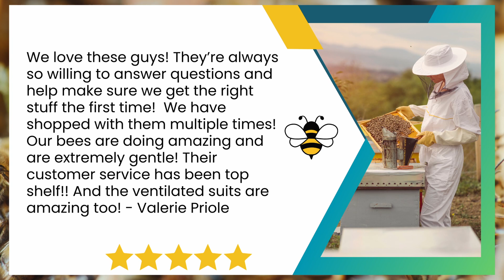Happy Bees, Happy Customer: A Mountain Sweet Honey Review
We love these guys! They’re always so willing to answer questions and help make sure we get the right stuff the first time!  We have shopped with them multiple times! Our bees are doing amazing and are extremely gentle! Their customer service has been top shelf!! And the ventilated suits are amazing too! - Valerie